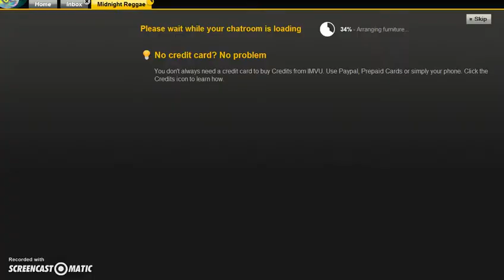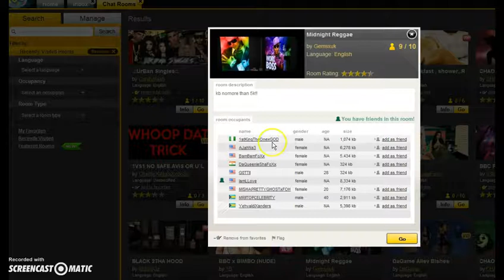IMVU..HUNGRY FOR POWER AS MOD 1stKingTheOneGOD CAME INVISIBLE TO STOMP ME